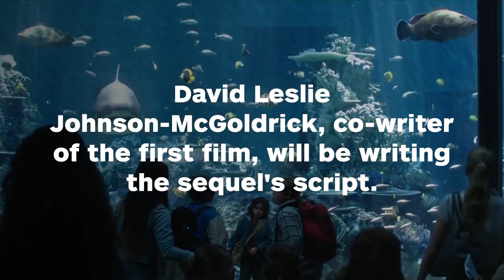Aquaman 2 Confirmed for 2022 Release - IGN News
Warner Bros. announced the sequel for Aquaman is set to premiere at the end of 2022.